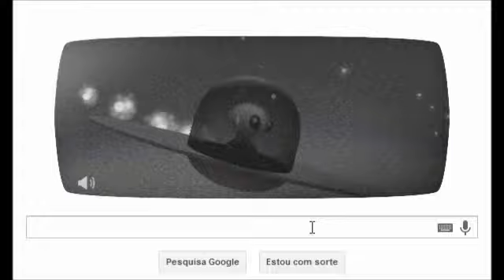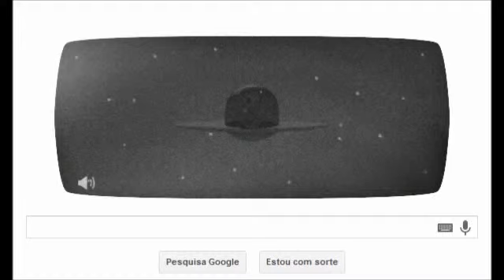Incidente com OVNI em Roswell Google Doodle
Google Doodle relembra o Incidente com OVNI em Roswell